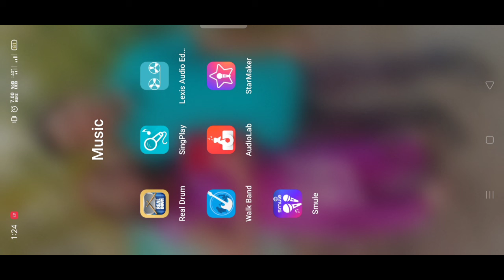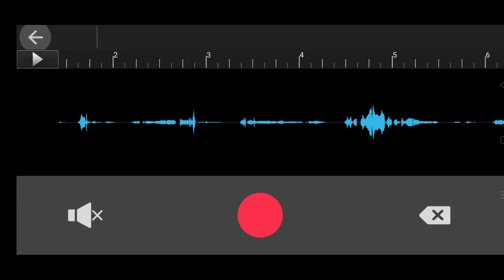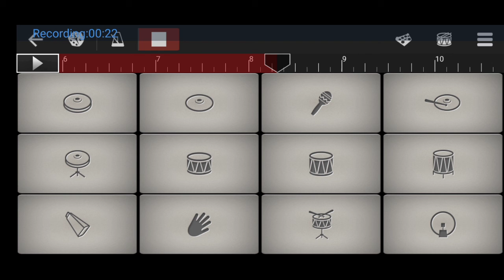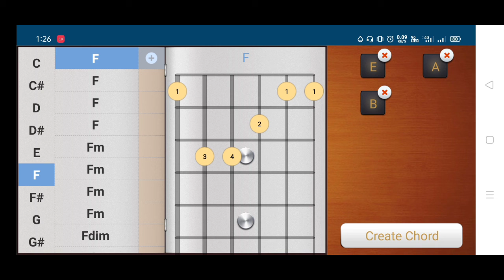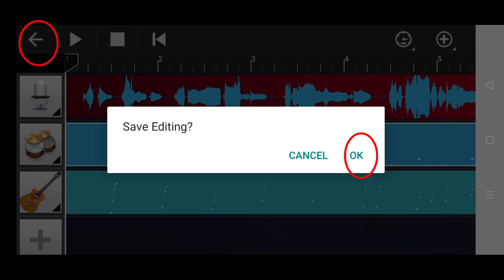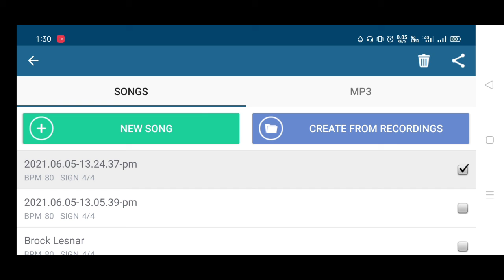Song Maker App for Android Mobile|| Ghar mein Gana Record Karein